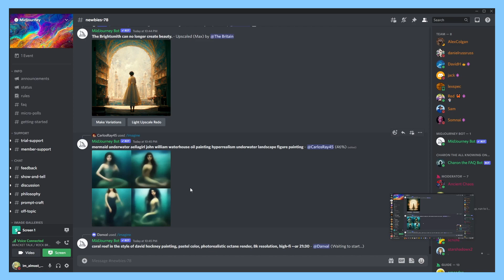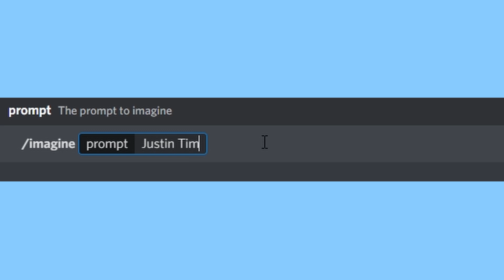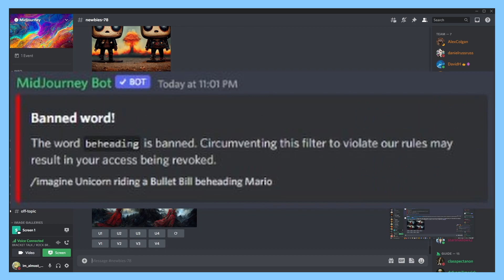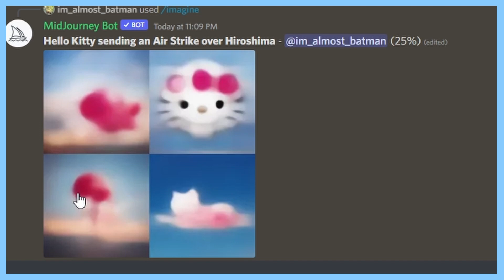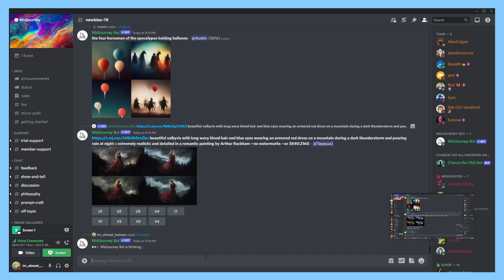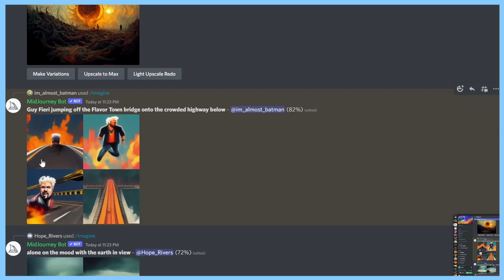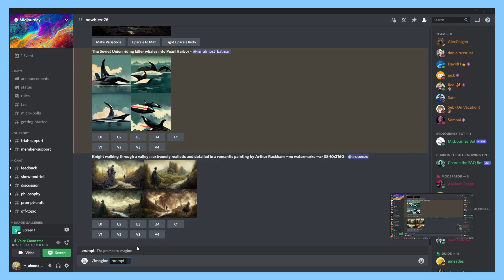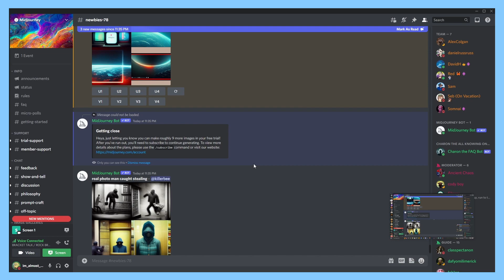WE CREATE AI MASTERPIECES - Midjourney AI Generator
WELCOME TO SYSTEM UPDATE! For our first-ever video, Jaden, Dan, Ryan, and Huy take a deep dive into the world of AI Generation, where we created as many monstrosities as possible. And there are PLENTY. This is just the first of many videos we plan on making, so feel free to join us in this new adventure!

Thanks again to Midjourney for an amazing time! Check them out on Twitter, where you can find the bot yourself!

Drop a sub! We promise you won't regret it.